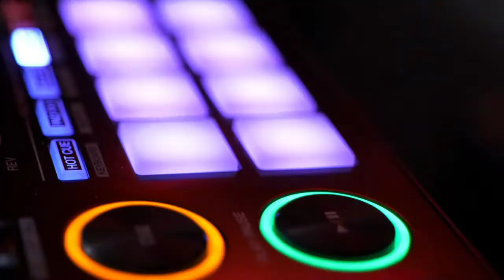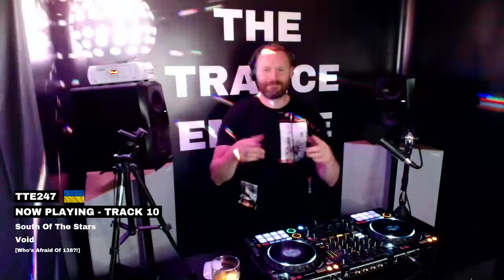The Trance Empire 247 with Rodman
What a huge show we have in store for you this week. Something about the music on this episode was just extra special. 26 massive Trance records in the mix with Rodman, including two from him. TTE247 showcases new records from the likes of Paul Denton, Sergei Romenski, Sonia Douglas, South Of The Stars, Jason van Wyk, Michael Milov and many more!

Tracklist:

Alex Sonata & TheRio - Breath Of The Wild [Anjunabeats]
Holbrook & SkyKeeper - Stranger [Reaching Altitude]
Fisherman - Enterprise [Black Hole]
Sergei Romenski - Wonderland (Aimoon Remix) [Monster Pure]
F4T4L3RR0R - Vecna [Addictive Sounds]
Sonia Douglas - December 22 (Rodman Remix) [Gold Standard]
Rodman - When Galaxies Collide [Gold Standard]
Claus Backslash - Silent Waters [In Trance We Trust]
Sergei Romenski - Wonderland [Monster Pure]
South Of The Stars - Void [Who's Afraid Of 138?!]
Tenishia, Sue McLaren - Strong (Dan Cooper Mix) [Amsterdam Trance]
Kenan Teke - Lamente [Nocturnal Knights Music]
Jason van Wyk & Vast Vision feat. Johanna - Oceanblue (Sunyella Remix) [Alter Ego]
Sean Truby, Steve Dekay - Thunderfunk [High Voltage]
Oscar Anzo - Elysium [Edge One]
Michael Milov - Time [Suanda Dark]
Calvin O'Commor - Psyco Noizer [Trancespired]
Kilton - Galaxy [Ablazing]

Rodman's Hottest Track
Standard Form - Tracks In Crimson Dust (Connor Woodford Remix) [Lost Language]

Sascha Milde - Atlantic [Time Fusion]
Pulsedriver - Cambodia (Talla 2XLC Vocal Mix) [Technoclub Retro]

Andrea Ribeca - Spielraum [FSOE]

Alternate High - Brighter Days [State Control]
Paul Denton - Why We Fall [Subculture]
ILYIN - Wind Shear [Monster Neos]

Matt Darey - Liberation (Ferry Corsten Remix) [Incentive 1999]